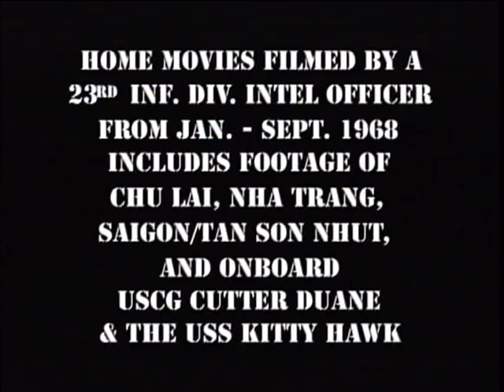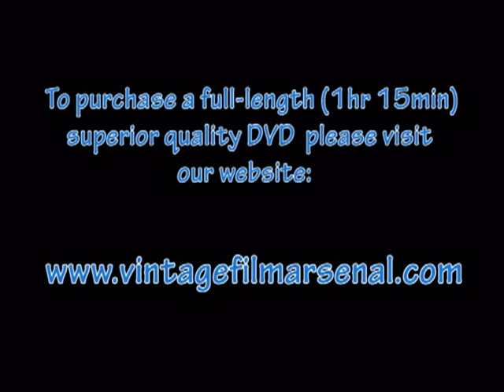Vietnam War Home Movies 23rd Infantry Div. Chu Lai Intel Officer USCGC Duane USS Kitty Hawk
Go to vintagefilmarsenal.com to purchase a full-length 1 hr 15 min DVD of "Chu Lai Intel" --  home movies filmed by a 23rd Inf. Div. Intelligence Officer between Jan. and Sept. 1968, including footage filmed in Chu Lai, Nha Trang, Saigon / Tan Son Nhut, and aboard the USCG Cutter Duane and the USS Kitty Hawk.